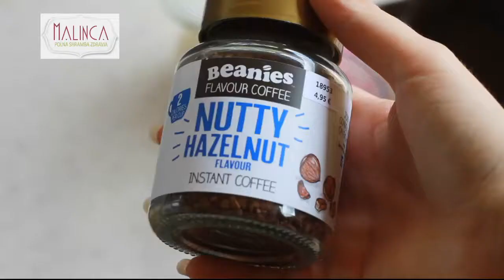Beanies Instant Kava | Okus Lešnik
Razkošna instant kava lešnik s svojim bogatim vonjem lešnika nežno prebudi vaša čutila kot mamljiva obljuba, ki vas nato s svojim prijetnim vonjem popelje v drugi svet in se izpolni z opojnim okusom kave, ki vas ne bo pustil ravnodušne. To sta dve vaši minuti za užitek, blagodejni objem vaši duši in iskanje navdiha.

Brez sladkorja in samo z 2 kalorijama na skodelico. Primerna tudi za vegane in vegetarijance.